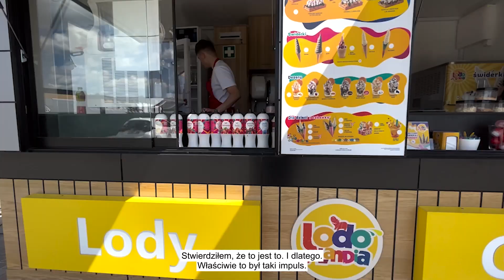Szkolenie praktyczne dla franczyzobiorcy, Lodolandia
Pan Łukasz, Franczyzobiorca Lodolandii, odbył szkolenie praktyczne. Poznał specyfikę pracy na punkcie, a także jak funkcjonuje przyczepa. Pan Łukasz miał również okazję przekonać się, że kręcenie świderka nie jest wcale takie proste.

Nasze szkolenia to między innymi:
 👉🏻 Pełne know-how prowadzenia biznesu
 👉🏻Poznanie technik przyrządzania potraw i zasad panujących podczas pracy w punkcie
To wszystko czeka na nowych Franczyzobiorców podczas kilkudniowego szkolenia w naszej centrali.

Lodolandia to koncept należący do największej i najszybciej rozwijającej się sieci street food w Polsce - Sweet Gallery.

SWEET GALLERY - to największa i najszybciej rozwijająca się sieć mobilnych punktów sprzedaży w Polsce, do której należą marki: Bafra Kebab, Lodolandia, Kołacz na Okrągło i SiGelato.

W ciągu kilku lat działalności otworzyliśmy ponad 700 punktów sprzedaży w Polsce oraz za granicą pod międzynarodową marką Ice and Roll (Lodolandia) i Cake and Roll (Kołacz na Okrągło). Naszą sieć rozwijamy m.in. w Niemczech, Rumunii, Austrii, Słowacji czy Wielkiej Brytanii.

Oferujemy prowadzenie własnego biznesu pod znaną marką w sprawdzonym modelu franczyzy. Franczyzobiorca może na nas liczyć na każdym etapie działalności - zapewniamy pełne szkolenie i wiedzę na temat prowadzenia biznesu.

Dzięki naszemu wieloletniemu doświadczeniu oferujemy model wsparcia oparty o sprawdzony system dostaw i produkty najwyższej jakości z bezpośrednią dostawą do punktu sprzedaży. Ponadto zapewniamy pełną obsługę serwisową, pakiet nowoczesnych narzędzi do kontroli sprzedaży oraz kompleksowe wsparcie marketingowe.

➡️ Materiał zawiera autoreklamę.